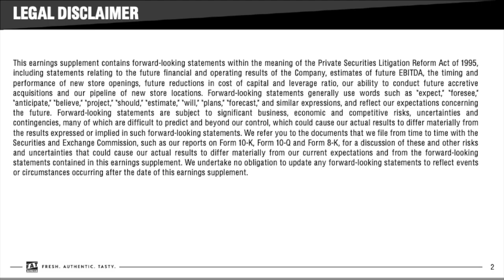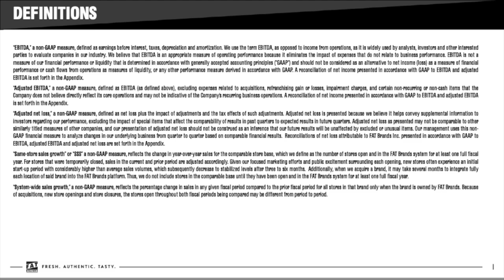FAT Brands FAT Q1 2024 Earnings Presentation